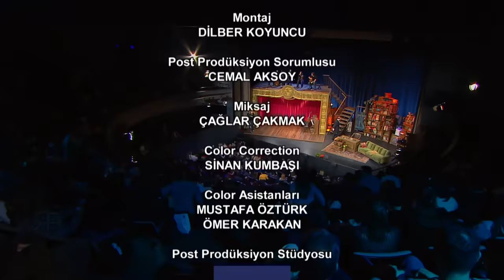TOLGSHOW 11. Bölüm | Tek Parça Full HD